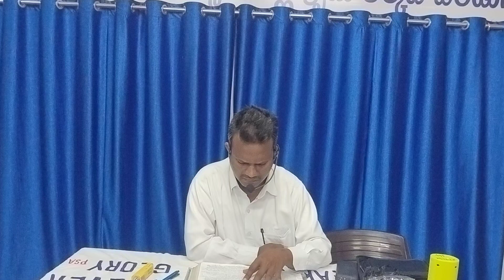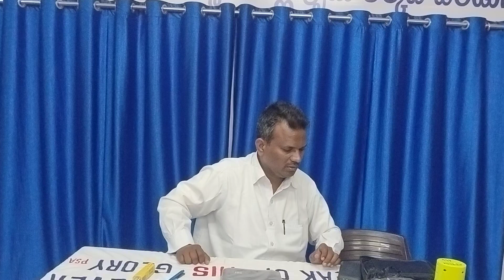5:11:24 బర్తడే మీటింగ్ రాజా దైవ సేవకుడు హెబ్రోను బ్రదర్ రవికుమార్ భాగ్య రేఖ యొక్క కుమారుని హత్నూర